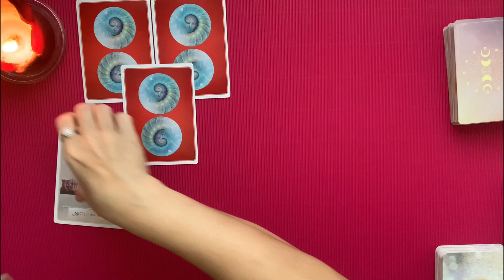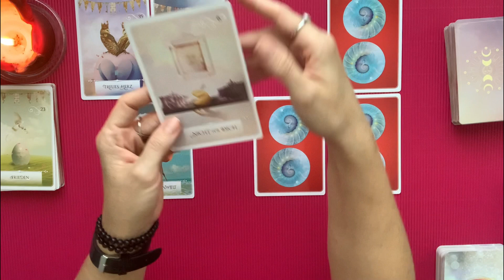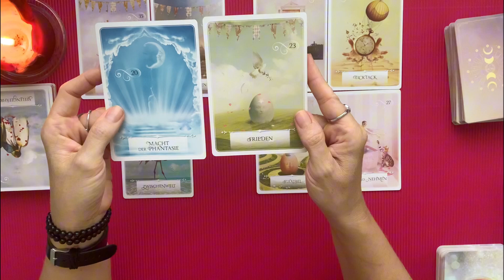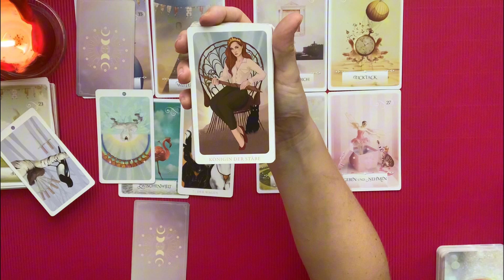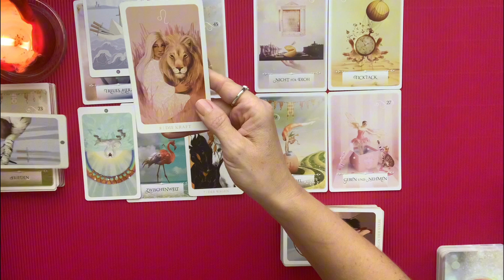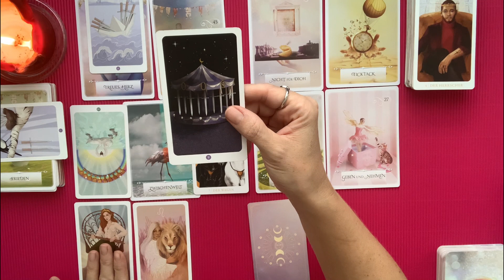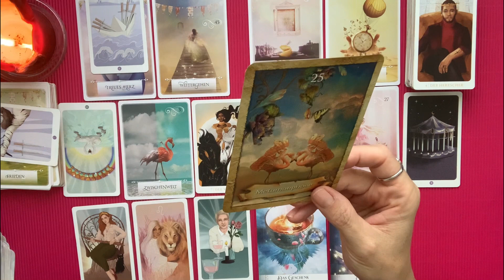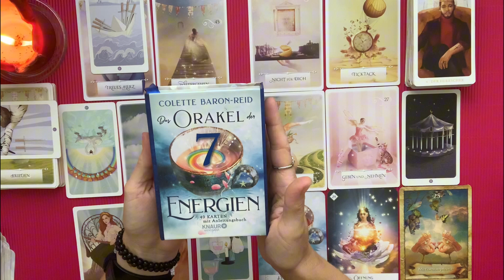Licht & Schatten ☘️ ihr seid auf dem Weg und heilt alte Wunden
Hallo und herzlich Willkommen auf meinem Kanal. Ich lege mit Tarot, Orakel- und Lenormandkarten.

Ich möchte dir mit der Energie der Legungen helfen,  dich auf deiner Reise zu dir selbst zu finden. Dem Fluss des Lebens zu vertrauen, Lernaufgaben zu erkennen und dich bei deiner persönlichen Weiterentwicklung unterstützen.

Bitte bedenke es handelt sich hierbei um eine Kollektivlegung. Du spürst intuitiv ob es auf dich zutrifft. Sollte es sich einmal nicht stimmig für dich anfühlen, dann lass sie gerne für andere da und schaue gern immer mal wieder vorbei.

Verwendete Kartendecks:

👉Das Orakel der Krafttiere,
      das Orakel der 7 Energien,  das Orakel die
      Kraft der Göttinnen und die Weisheitskarten
      der Seele (The Map) von Colette
👉Das Lebensorakel der Engel und das Engel
      der Liebe Orakel von
👉Hearts Hidden Secrets Oracle Deck von
      Sishui von TEMU
👉Das Orakel E2 von Pam Grout & Colette
      Baron-Reid

Vielen Dank für Euer Abo, Like oder Kommentar ❤️🫶🥰

Impressum:
Sandra Jacobi
c/o IP-Management #29481
Ludwig-Erhard-Str. 18
20459 Hamburg